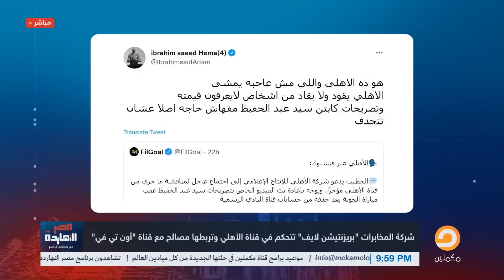شاهد مع ناصر صـ ـراع بين المخابرات والنادي الأهلي بسبب تصريحات سيد عبد الحفيظ